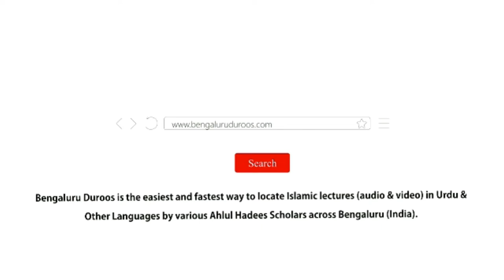Taareekh Ka Mutaala Kaise Karein? | Muhammad Muadh Abu Quhafah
Topic: Taareekh Ka Mutaala Kaise Karein?

Held on 3rd July 2019 @ Jamia Muhammadiyah Mansoorah, Bangalore

٠٠٠٠٠٠٠٠٠٠٠٠٠٠٠٠٠٠٠٠٠٠٠٠٠٠٠٠٠٠٠٠٠٠٠٠٠٠٠٠